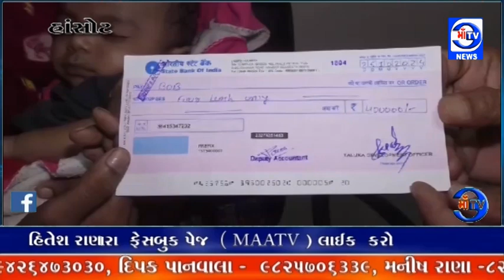માઁ ટીવી સમાચાર 25.10.2024મેગા સર્ચ : વાલિયા ના 7 થી વધુ ફીડર પર ડીજીવીસીએલ નું મેગા સર્ચ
45 ટીમ દ્વારા 1940 વીજ ગ્રાહકો ને ત્યાં સર્ચ કરી 69 વીજચોરી અને ગેરરીતિ ના કેસ ઝડપી પાડ્યા : 33 લાખ રૂપિયા નો દંડ ફટકારી વીજ નિગમ દ્વારા દિવાળી પૂર્વે મેગા સર્ચ કર્યું